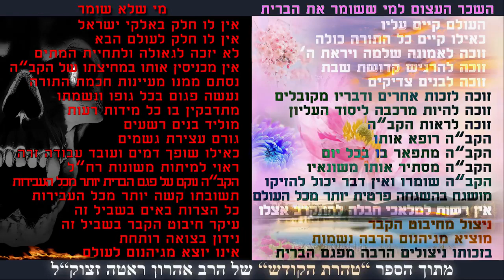הרב יעקב בן חנן - סיכום לפני יום הדין - חומרת פגם הברית